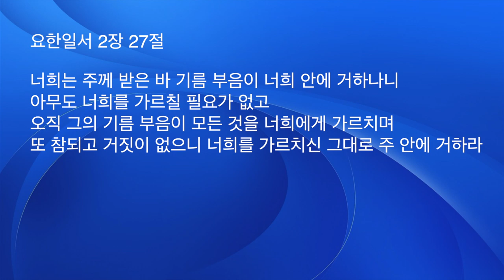인공지능(AI) 시대에 받아야 할 성령의 기름부음과 영적 AI 그리고 재정의 돌파 박영민목사